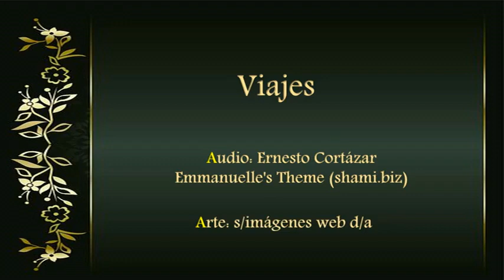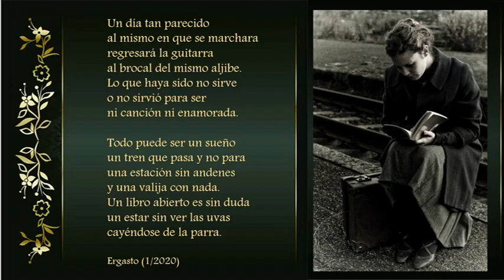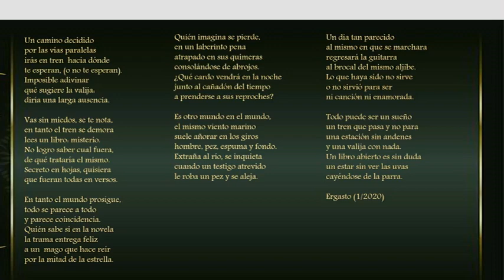Viajes Ergasto 01 2020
Viajes

Un camino decidido
por las vías paralelas
irás en tren hacia dónde
te esperan, (o no te esperan).
Imposible adivinar
qué sugiere la valija:
diría una larga ausencia.

Vas sin miedos, se te nota,
en tanto el reloj demora
lees un libro: misterio.
No logro saber cual fuera,
de qué trataría el mismo,
secreto en hojas, quisiera
que fueran todas en versos.

En tanto el mundo prosigue,
todo se parece a todo
y parece coincidencia.
Quién sabe si en la novela
la trama entrega feliz
a un  mago que hace reir
por la mitad de la estrella.

Quién imagina se pierde,
en un laberinto pena
atrapado en sus quimeras
consolándose de abrojos.
¿Que cardo vendrá en la noche
junto al cañadón del tiempo
a prenderse a sus reproches?

Es otro mundo en el mundo,
el mismo viento marino
suele añorar en los giros
hombre, pez, espuma y fondo.
Extraña al río, se inquieta
cuando un testigo atrevido
le roba un pez y se aleja.

Un día tan parecido
al mismo en que se marchara
regresará la guitarra
al brocal del mismo aljibe.
Lo que haya sido no sirve
o no sirvió para ser
ni canción ni enamorada.

Todo puede ser un sueño
un tren que pasa y no para
una estación sin andenes
y una valija con nada.
Un libro abierto es sin duda
un estar sin ver las uvas
cayéndose de la parra.

Ergasto
1/2020